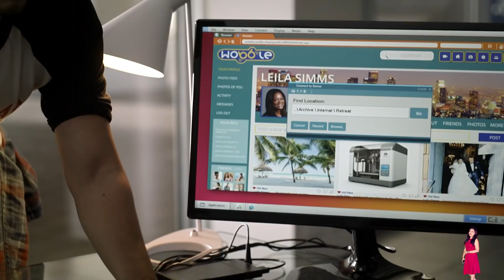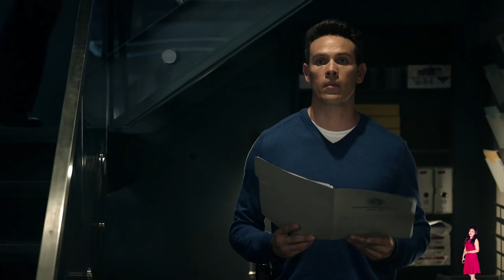Lucifer Season 2 Episode 3 Explained in Hindi | Netflix Series हिंदी / उर्दू | Pratiksha Nagar